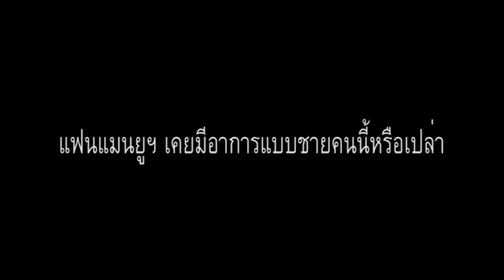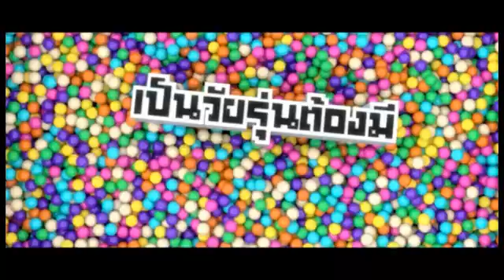ซี้ซั้วเอามาเล่า#สัญญาทาส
ร้อนตามอากาศจริงๆกับฟุตบอลบ้านเราทั้งในและนอกสนาม โดยเฉพาะกรณีของ เจ้ากบ สุเชาว์ ที่โดนกล่าวหาว่าเล่นบอลไร้ใจ อยากย้ายทีมแต่ติดสัญญาทาส!! แรง. เห็นแบบนี้เราก็ต้องขอเกาะกระแสแต่นำเสนอในแบบที่ผ่อนคลาย พร้อมตัวอย่างหนังเด่น ที่ตั้งใจนำเสนอ ที่ทั้งอานอยและบ๊อบซ่าได้มีโอกาสเล่นกับเขาด้วยจะเป็นอย่างไรไปดูกัน